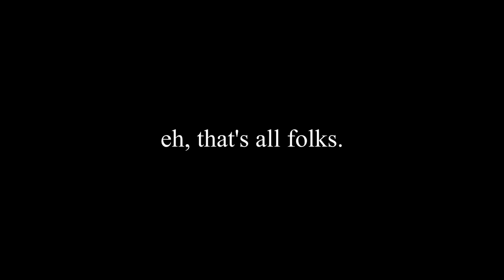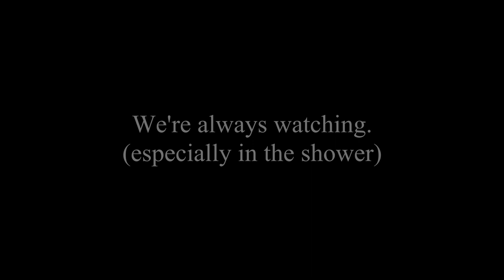Ep. 21 | As Seen On T.V.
The Male Men are making their routes this week while we get bombarded with questions from an adoring (adorable) fan. Come indulge yourself in our fan service as we do what you want for attention.